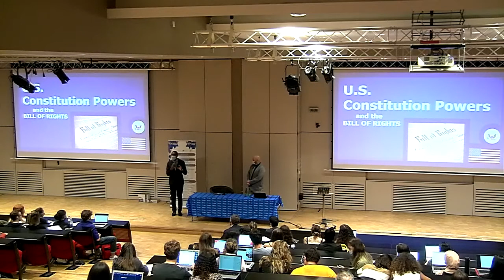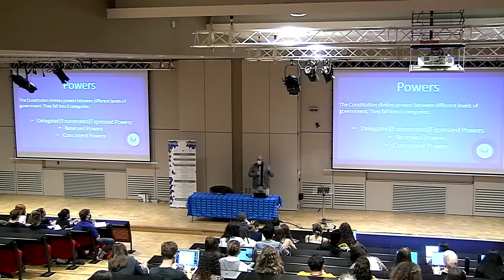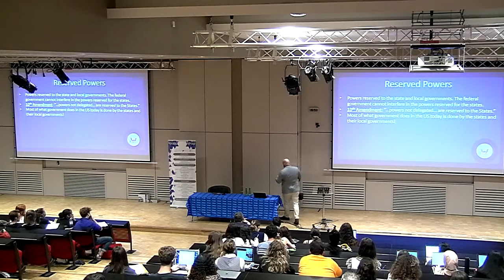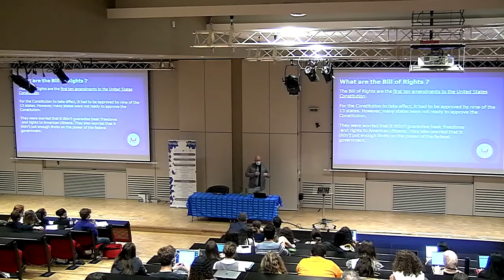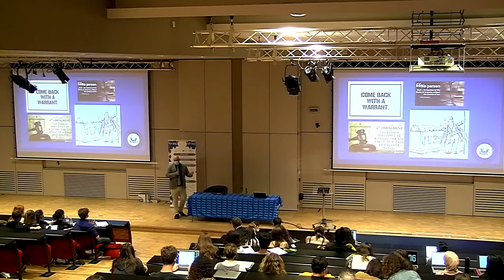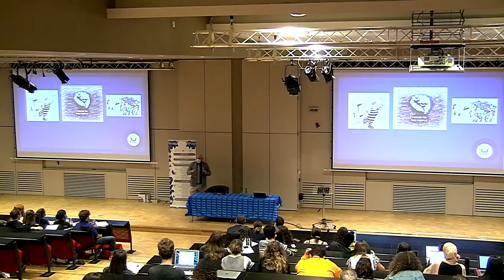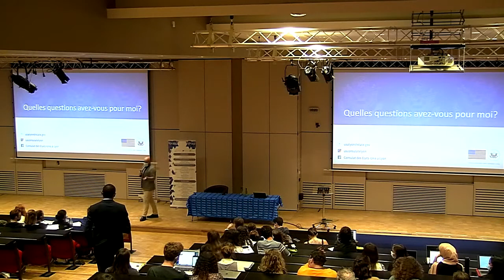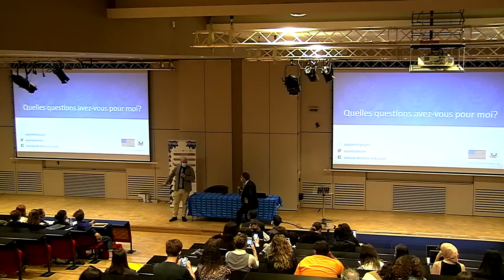Conférence "Le pouvoir dans l’État fédéral des États-Unis d'Amérique"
Monsieur Christopher Crawford, Consul des États-Unis d'Amérique à Lyon est intervenu, à la Faculté de Droit de l'UCLy, sur "le pouvoir dans l’État fédéral aux USA" à travers l'exemple de la Déclaration des Droits.